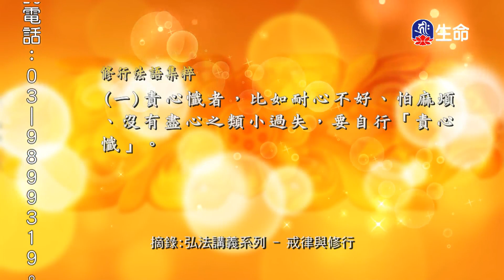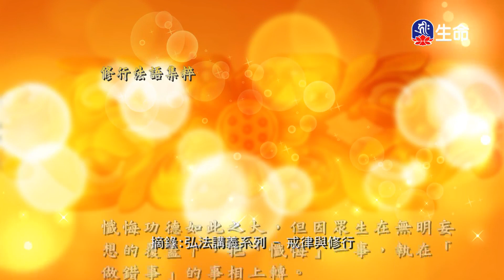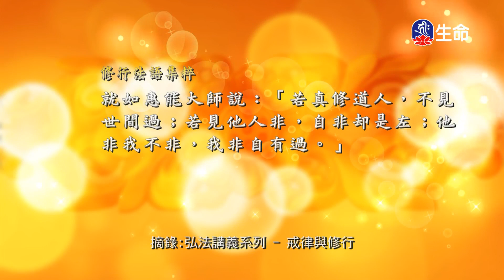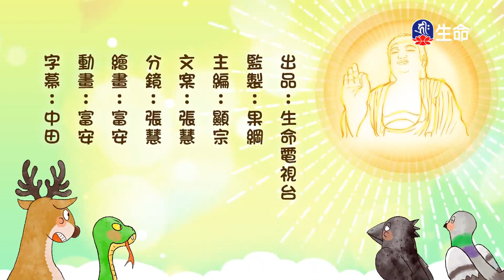戒律與修行(13)_慈悲法語_(lifetv_20231031_19:30)